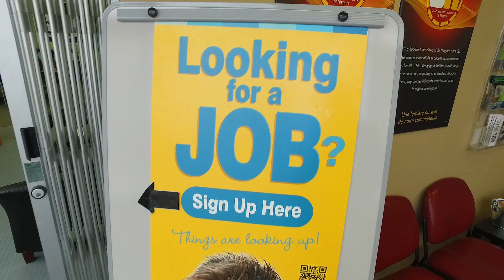In The Soil Artfest St Catharines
Artists and Families Coming Together